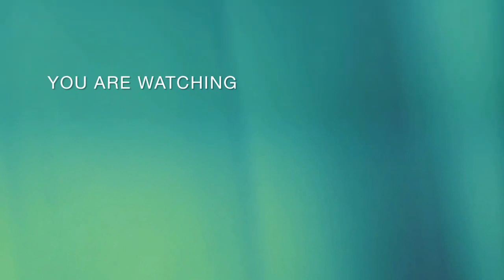Another walk in the park 🤣 + GRATITUDE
Thank yous go out to...
Kev for purchasing one of my photographs.
Aaron for your patience in waiting for your magical Talisman
and to Paul and Babs for buying me my first lot of coffees. 🙏❤🙏
We are Maria, Storm a Lab cross, and Loui a Paralyzed Terrier. We have lived full time in our Van Moby since March 2022,  we moved  back to the UK after living in Cyprus since 2017.

Join us on our travels,  as we flow free wherever the wind takes us on this next part of our life's journey.  We will bring you along in our  daily lives, share with you the ups and downs, and the reality of van life..

 If I can be of service to you with my Therapies, Herbal remedies, gardening or house sitting etc, then I am more than happy to accept any paid work.

If my work is not your cup of tea, and you would like to buy me a Coffee or, Diesel, or, Treats for the furbabies instead, then you can do so (please use friends/family)

Huge THANK YOU, for all your friendship and support.

One love Maria, Loui and Storm. x

Musician: @iksonmusic